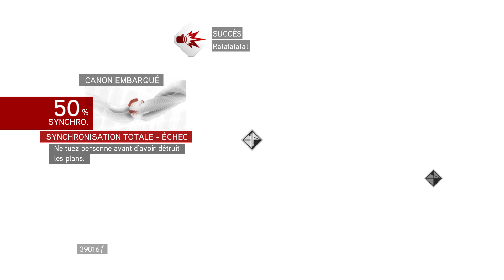Assassin's Creed Brotherhood Playthrough Gameplay Partie 54 Canon Embarqué